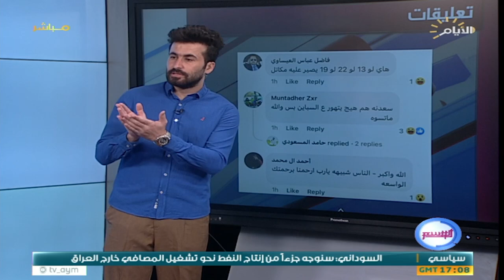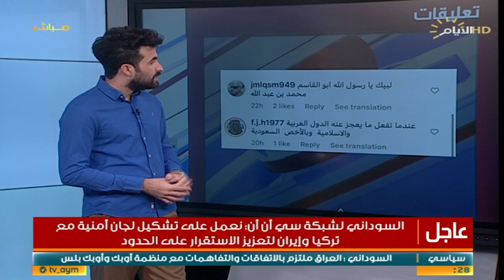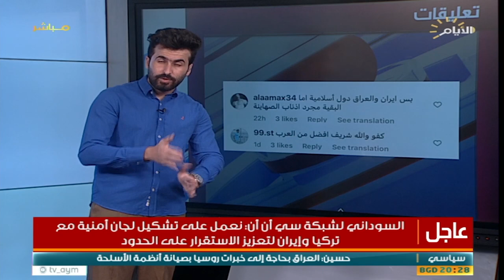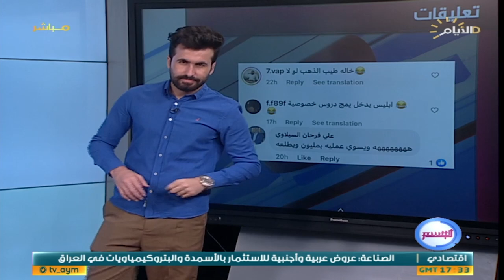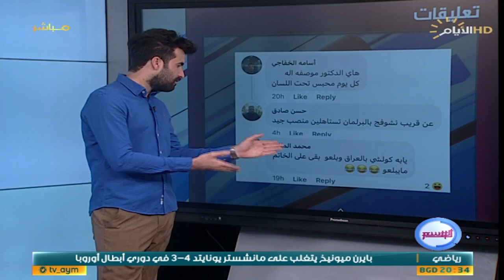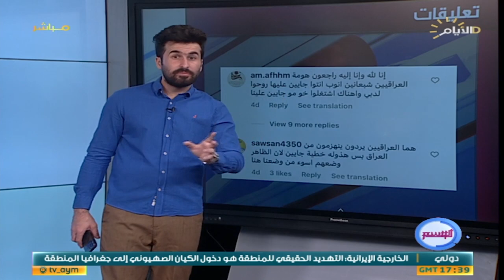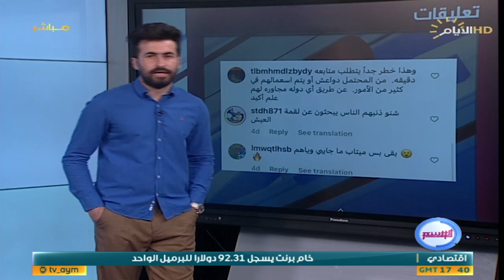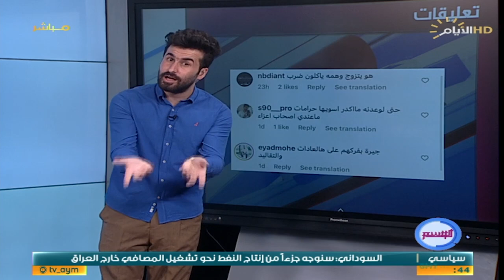برنامج الوسم ، اغرب المقاطع والاخبار في السوشيل ميديا